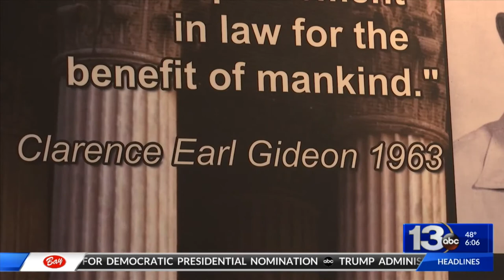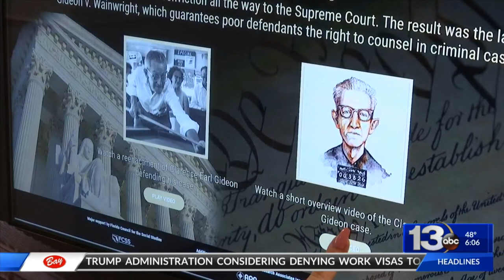Gideon v. wainright exhibit